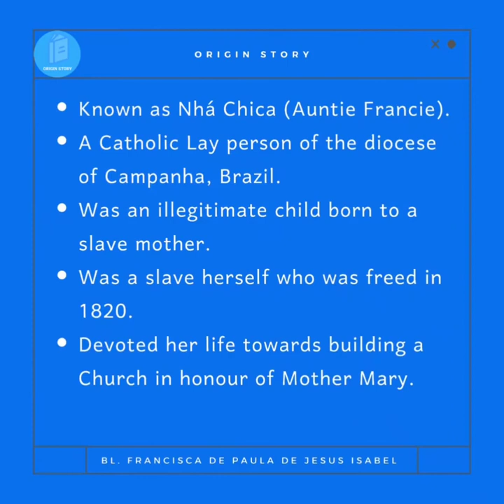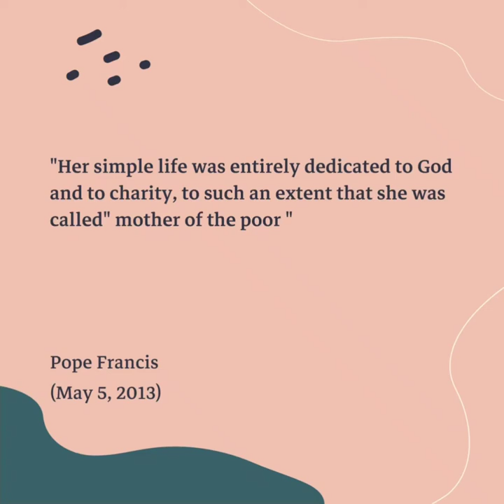Bl.Francisca de Paula de Jesus Isabel,Pray for us🙏🏻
Award Winning National Science Film  Scientific Gift for Pandemic - Ajay James

*Trust in Jesus and be patient*

11th Sunday in Ordinary Time

Pavitra Aathma (Hindi Hymn to the Holy Spirit)by Cletus & Maria

 *Solemnity of The Most Holy Body & Blood of Christ*

*Happy feast of The Most Holy Body & Blood of Christ*

*Solemnity of The Sacred Heart of Jesus*

*Sermon 50*

*St.Joseph,the Hardworker*

*EASTER SERMON*

ps://youtu.be/0OrKNJusjM8
(222+ views)